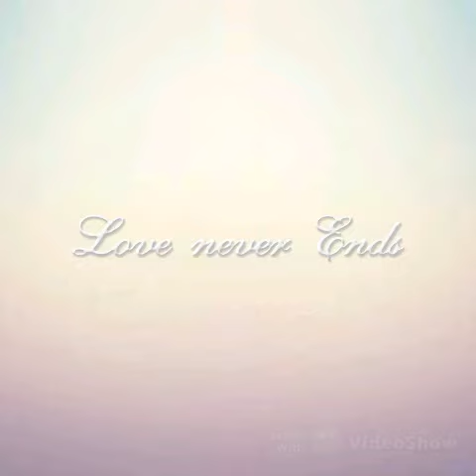RI SF ETR HF TYGHD ME FGTH HYCRF VN BV DRRHWG VT